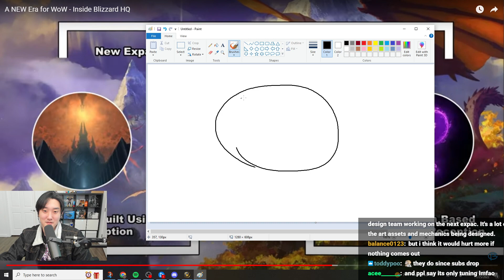Blizzard's Already Working On A New Expansion While Dragonflight Isn't Even Out Yet